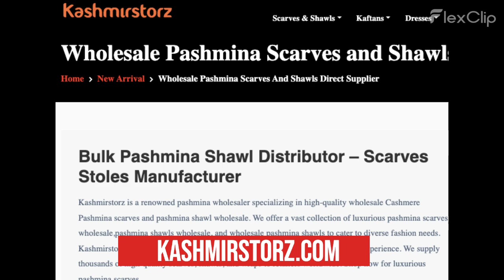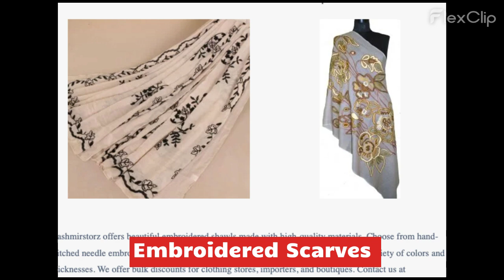Wholesale Pashmina Scarves and Shawls Supplier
Wholesale Pashmina Scarves and Shawls: A Guide to Finding the Best Suppliers
As the demand for luxurious pashmina scarves and shawls continues to grow, finding reliable wholesale suppliers has become increasingly important for retailers and fashion enthusiasts alike. In this comprehensive guide, we'll explore the world of pashmina wholesalers and highlight some of the top suppliers in the industry.
What is Pashmina?
Pashmina is a fine, soft type of cashmere wool that originates from the Himalayan region of Kashmir. The wool is harvested from the undercoat of the Changthangi or Cashmere goat, which is native to the high-altitude regions of Ladakh and Changthang plateau. Pashmina is known for its exceptional softness, warmth, and durability, making it a highly sought-after material in the fashion industry.
Benefits of Buying Wholesale Pashmina
Purchasing pashmina scarves and shawls in bulk from wholesale suppliers offers several advantages:
Cost savings: Buying in large quantities allows you to take advantage of discounted prices, which can significantly reduce your overall costs.
Variety: Wholesale suppliers often offer a wide range of designs, colors, and styles, giving you the opportunity to cater to diverse customer preferences.
Exclusivity: Some wholesale suppliers may offer unique or limited-edition pieces, allowing you to stand out from your competitors.
Finding the Right Wholesale Pashmina Supplier
When searching for a reliable pashmina wholesale supplier, consider the following factors:
Quality: Ensure that the supplier uses high-quality pashmina wool and employs skilled artisans to create the products.
Reputation: Look for suppliers with a proven track record of customer satisfaction and positive reviews.
Customization: Some suppliers may offer custom designs or the ability to create unique pieces based on your specifications.
Delivery and shipping: Evaluate the supplier's shipping policies, delivery times, and reliability to ensure a smooth transaction.
Kashmirstorz: A Leading Pashmina Wholesale Supplier
One of the most reputable pashmina wholesale suppliers in the industry is Kashmirstorz. With over 30 years of experience, Kashmirstorz has established itself as a trusted source for high-quality pashmina scarves, shawls, and wraps.
Kashmirstorz offers a wide range of products, including:
Pashmina scarves in various sizes and colors
Pashmina shawls with intricate embroidery and designs
Pashmina wraps for added warmth and style
The company's commitment to quality is evident in its use of pure pashmina wool and traditional weaving techniques. Kashmirstorz also offers customization options, allowing you to create unique pieces that cater to your specific needs.
Conclusion
Finding the right wholesale pashmina supplier is crucial for retailers and fashion enthusiasts looking to offer high-quality products to their customers. By considering factors such as quality, reputation, customization, and delivery, you can make an informed decision and partner with a supplier that meets your needs. Kashmirstorz, with its extensive experience and commitment to excellence, is an excellent choice for those seeking reliable pashmina wholesale suppliers.